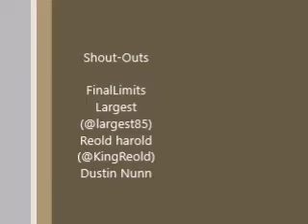FINAL Monthly Q&A EVER!!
Yep. Like the title said, This is my last one. I'll explain more in the video.